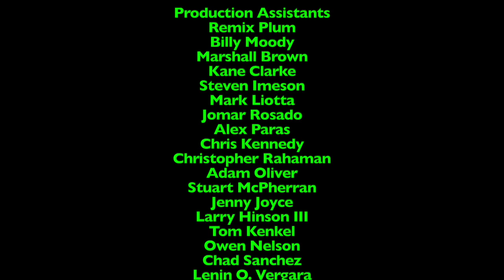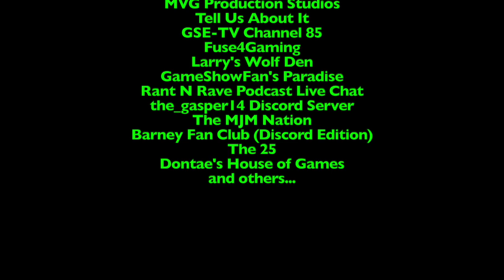Ripley's Believe it or Not! - Episode 1,044 - Language Mystery